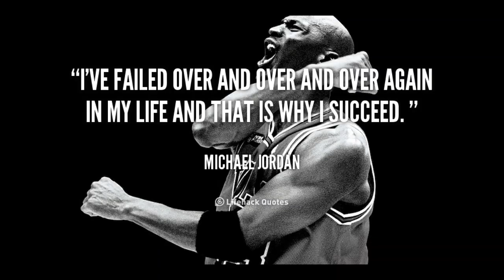Losing Your Hair At A Young Age - Buzzing My Own Head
How to deal with losing your hair at a young age? My name Anand and I've had a receding hairline since I was 19 or 20.

When you lose you your hair at a young age, it can really mess with your self-esteem, social life and confidence. Being attached to something that you have no control over will lead to suffering.

In this video, I'm showing you how i'm dealing with losing hair at a young age by embracing my own securities and fears by buzzing/shaving my head completely.

Any questions about hair loss or going bald? Leave them in the comments below.

Hair Clippers Used in the Video:

Wahl Color Pro

Philips Norelco

Growing Bald: The True Way To Deal With Hair Loss by Max Dasilva (Book)

25 Fat-Blasting HIIT Workouts (Free)